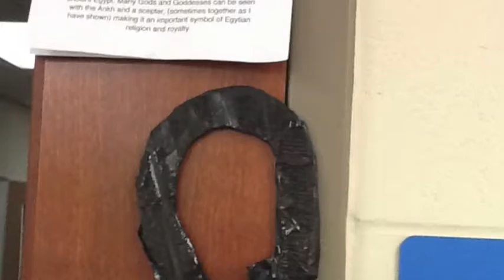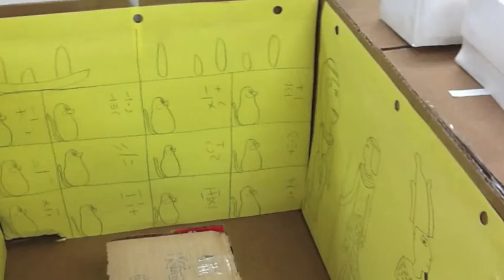UHS Egypt Museum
An ancient Egyptian Museum created by 10th grade World History Students.